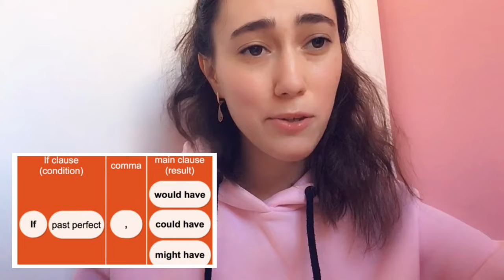ADVANCED GRAMMAR with RIVERDALE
Time stamps:
00:24-Have sb do smth
00:48-The perfect infinitive with “to”
01:43-Participial phrases
02:53-Future perfect
03:36-The 3th conditional